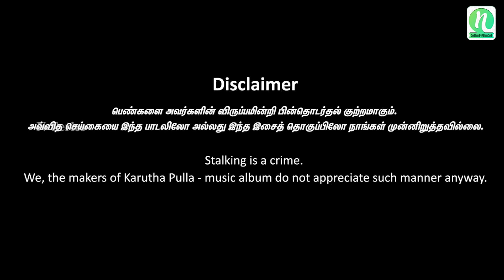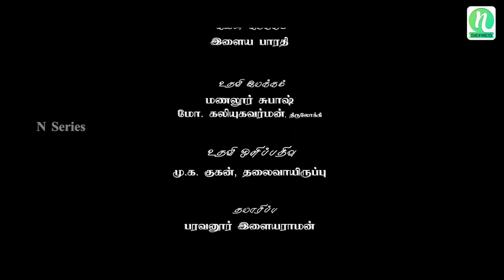Adi Karutha Pulla Gramiya Padal "அடி கருத்தபுள்ள" | N Series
Singer : பரவனூர் இளையராமன்
Lyrics : பரவனூர் இளையராமன்